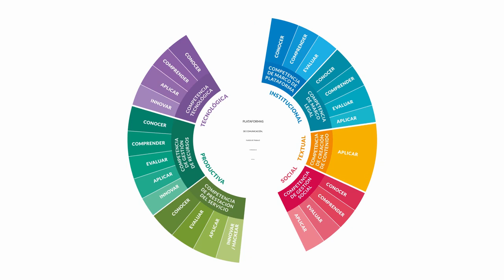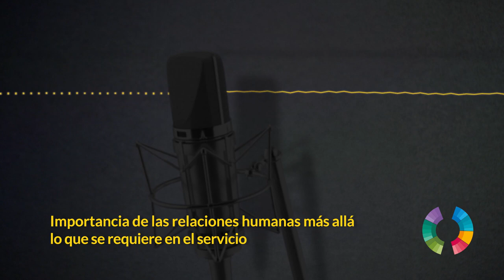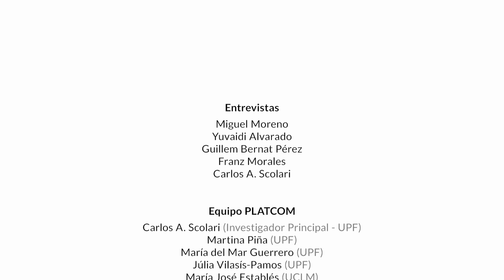PLATCOM 06 - Trabajo en plataformas: Bienestar y cuidado de la salud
¿Cómo afecta a tu bienestar mental y físico el trabajo en las plataformas? ¿Cómo haces para sobrellevar este trabajo en el día a día?

Entrevistas: Testimonio anónimo (Repartidora) / Yuvaidi Alvarado – Repartidora / Testimonio anónimo (Anfitriona de alojamientos temporales)

El proyecto PLATCOM (Referencia: PID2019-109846RB-I00) fue financiado por el Ministerio de Ciencia, Innovación y Universidades y la Agencia Estatal de Investigación